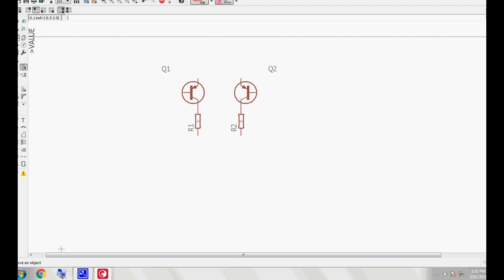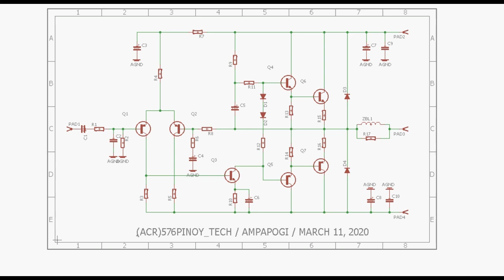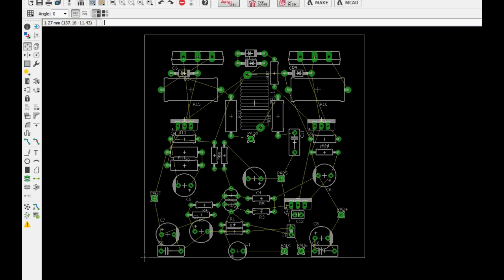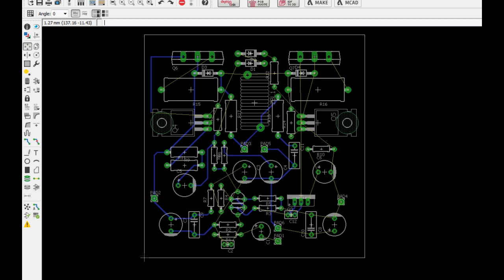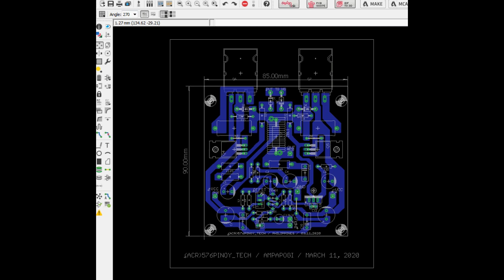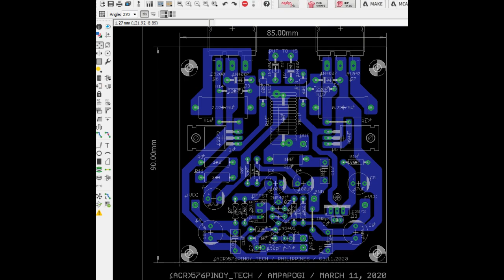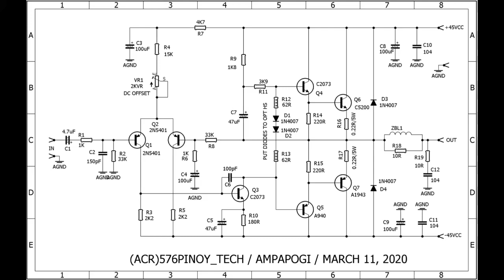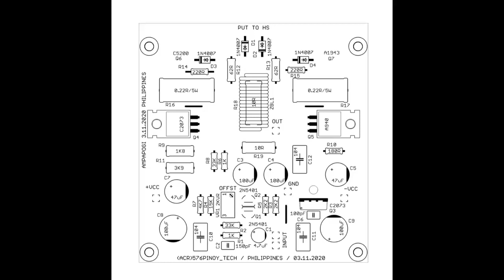Common Amplifier we named it to "AmpaPogi" (with Basic Computation)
Attention: Knowledge on Electronics or Electrical Circuits is needed to  make this Electronics DIY PCB Design Projects.